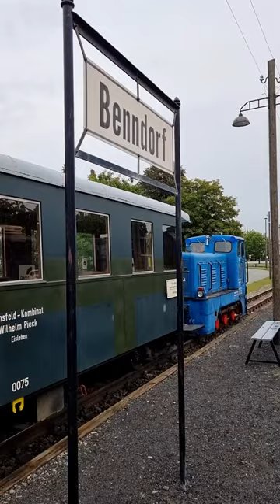Mansfelder Bergwerksbahn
Wir sind eine Museumseisenbahn mitten in Deutschland am Ostrand des Harzes mit reicher Geschichte und vielfältigem Freizeitangebot.

Mit dem Erhalt der historischen Strecke von Klostermansfeld nach Hettstedt, der Anlagen, Fahrzeuge und der Einführung des Museumseisenbahnbetriebes sind wir bestrebt, ein Stück Deutscher Eisenbahngeschichte zu erhalten.

Sie können bei uns:
🚂 Regelzugfahrt im historischen Wagen unternehmen.
🚂 Selber Dampflok fahren / mit 3 zur Verfügung stehenden Programmen.
🚂 Zahlreiche Themenfahrten nach Ihren Interessen miterleben.
🚂 Führerstandsmitfahrt in der Kabine der Dampflok ausführen.
🏫 Historischer Wartesaal im Ambiente der Gründerzeit für Ihre Veranstaltung mieten.
🎈Sonderfahrt für Ihre Familie, Freunde, Firma nach Ihren Wünschen veranstalten lassen

Rufen Sie uns an, wir beraten Sie gern unter:
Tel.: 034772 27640